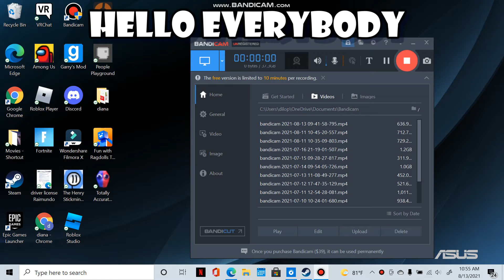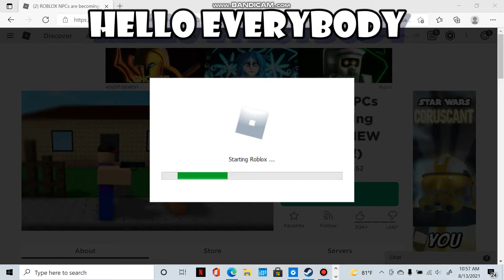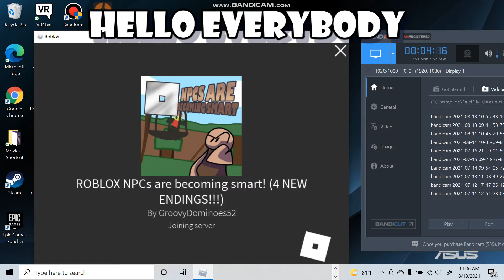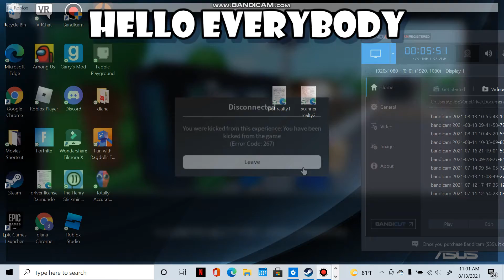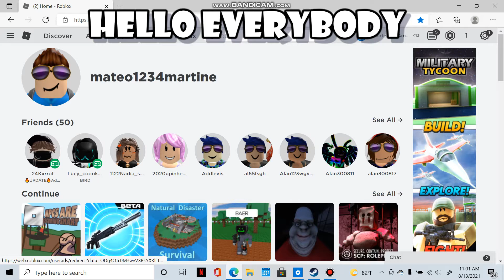playing npcs are smart part1!